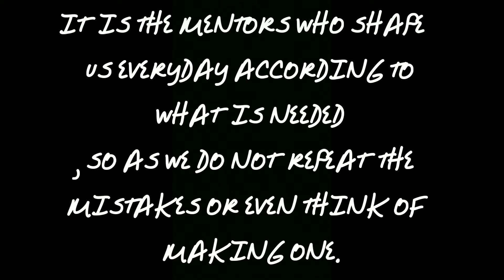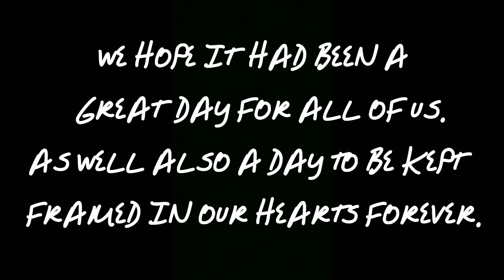IHM JAIPUR || TEACHER'S DAY CELEBRATIONS 2019-20 || FULL VIDEO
Hi guys this is going to be my twelfth video regarding HOTEL MANAGEMENT.